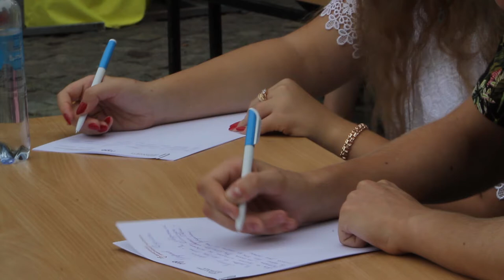Диктант просто неба у Дніпрі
У Дніпрі біля пам'ятника О.М Полю у зв’язку з оголошенням 2020 року «Роком Поля у Дніпрі» вперше одночасно 150  мешканців та гостей Дніпра написали «Диктант просто неба» (з нагоди Дня знань та 188-ї річниці з дня народження Поля).
Кожен з учасників зміг перевірити свої знання української мови та отримати сертифікат про участь у диктанті, а також отримати брендований стікерпак.
Трійка, котра напише диктант якнайкраще отримає свої подарунки під час нагородження номінантів премії «Золота хвиля», яка відбудеться 12 вересня в сквері «Прибережний».
Диктант читав український письменник, видавець, публіцист, громадський діяч Віталій Капранов. Зараз він та його брат Дмитро Капранов пишуть нову книгу про життя Олександра Поля й саме під час написання диктанту всі змогли почути уривок з цієї книги.